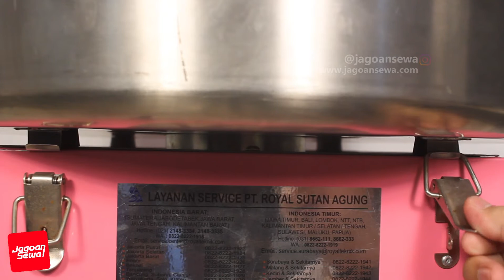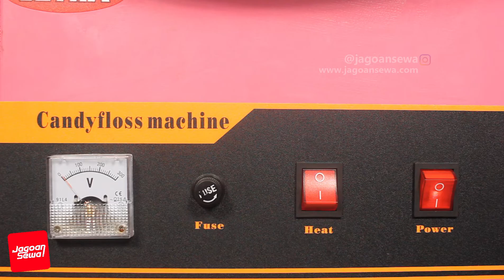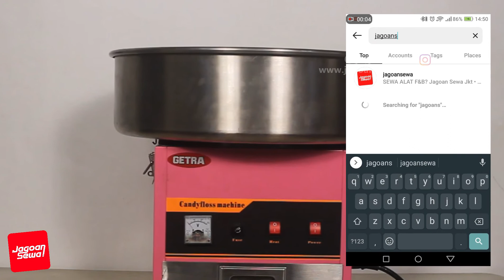TEKNIK BIKIN COTTON CANDY / Gulali dengan mesin merek GETRA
Bikin Cotton Candy buat pemula ini gampang-gampang susah.

Di video ini kita bahas langsung ya masalah yang sering ditemui dalam membuat Cotton Candy / Gulali / Gula Kapas seperti:
1. Gimana cara muter Cotton Candy ke stick
2. Gimana cara bikin Cotton candy / Gulali yang berwarna
3. Gimana cara masukin Cotton candy / Gulali ke dalam plastik
4. Kenapa Cotton Candy / Gulali mu lengket atau nempel di corong
5. Kenapa Cotton Candynya boros gula?
6. Gimana cara bersihin kerak gula pada mesin Cotton Candy?

Semoga membantu! :)

*Di video ini, kami menggunakan mesin Cotton Candy merek GETRA (elektrik)
*Kami menggunakan contoh pewarna cair yang biasanya banyak digunakan untuk bikin kue. Bisa dilihat di video ini, jatuhnya butuh pewarna sangat banyak kalau pakai tipe ini ya pewarnanya. Selain boros pewarna, hasilnya juga jadi lebih lengket (lebih boros gula + sulit dimasukkan dalam plastik / cup)
*Jangan lupa, pilih gula pasir berkualitas seperti Gulaku atau merek lainnya yang penting gulanya betul-betul kering ya :)

Info penyewaan Mesin Cotton Candy dan lebih dari 40 jenis alat Food & Beverages lainnya di area JABODETABEK, hubungi kami:
Lokasi kantor kami di area Duri Kosambi, Jakarta Barat
BISA DISEWA HARIAN / MINGGUAN / BULANAN! :)

Follow Instagram kami untuk update seputar tips-tips bisnis kuliner!

Terima kasih :)